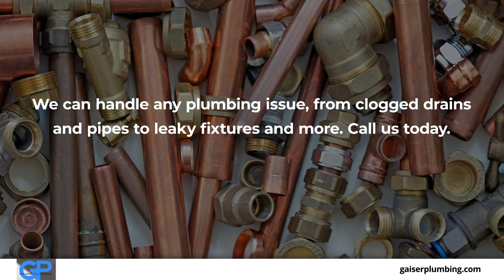Gaiser Plumbing Spokane Valley Washington 99037